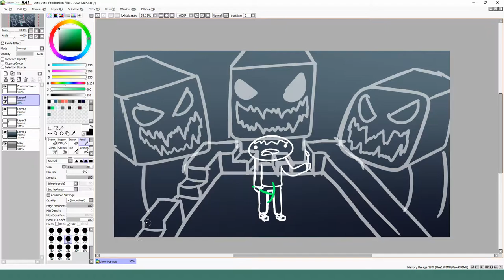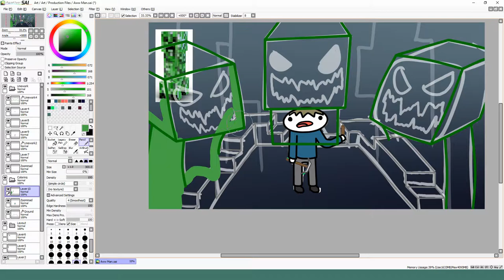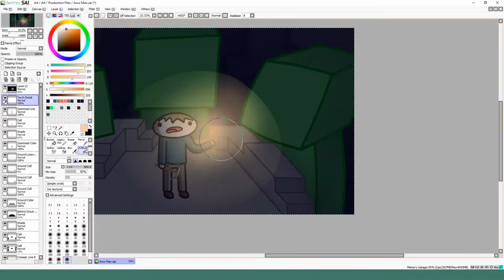Aww Man (Speedpaint)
Wanted to make a small contribution to the Minecraft memes.
Revenge by CaptainSparklez was my childhood.

Links to my other social media pages are in my channel's about tab.